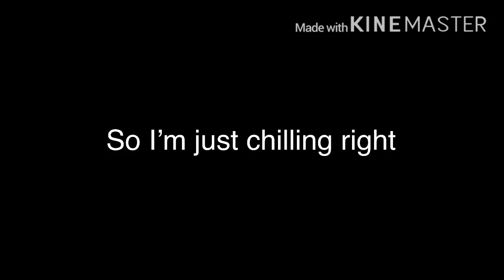How the heck-